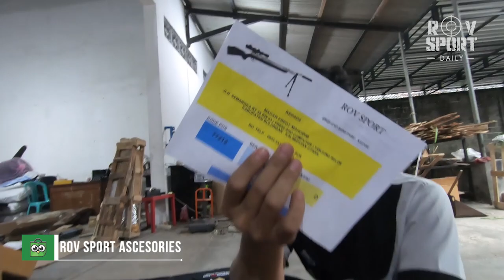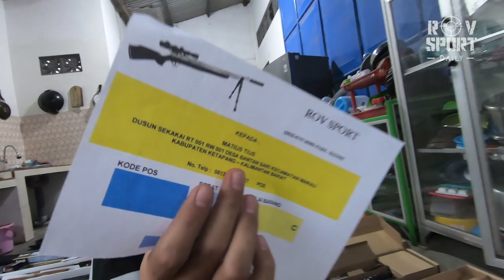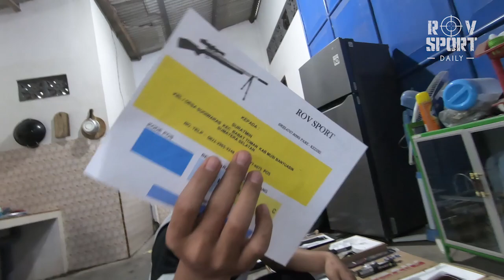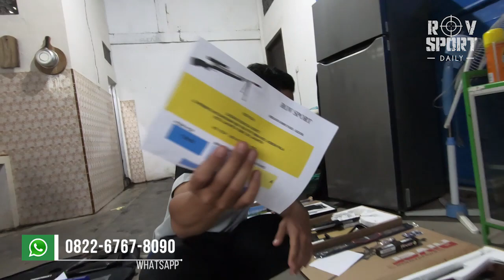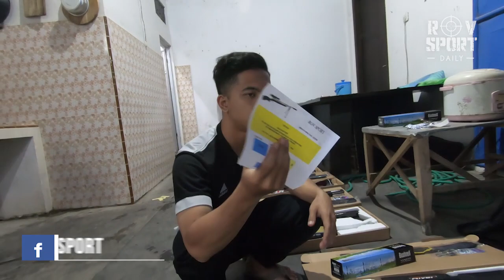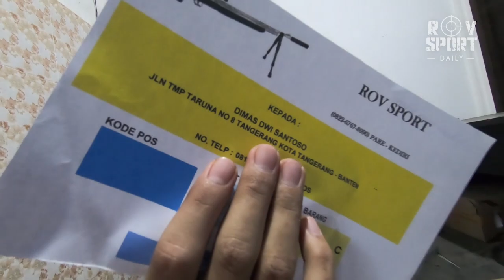HEBOH KIRIM BANYAK PROMO FULSET UKLIK